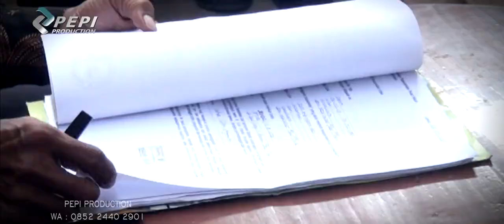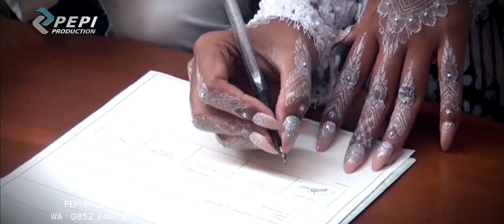CLIP THE WEDDING : DAPUN & PANI || TEGAL BEDUG MINGGU 16 AGUSTUS 2020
pepi production#tegal bedug minggu 16 agustus 2020
pesta hajatnya bpk. H. aman / Ibu Lum

dan sekaligus biar saya bisa berkarya lebih baik lagi untuk kalian,
terimakasih.

Video & Audio ini sebatas hiburan
barangkali ada video atau audio yang melanggar hak.
saya minta maaf karena tidak di sengaja
Terima Kasih

PEPI PRODUCTION
Alamat : Desa Tegal Bedug Blok Portal
Rt. 14 / 04 Kec. Lelea - Indramayu
info more / WA : 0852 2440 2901